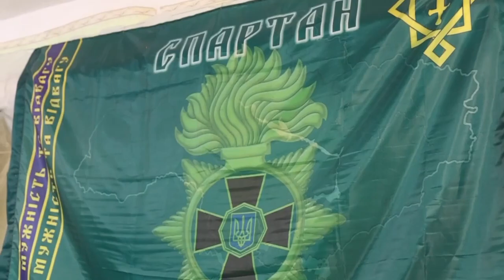Ігор Клименко: Сьогодні працюємо на південному напрямку з трьома бригадами «Гвардії наступу»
«Карадаг», «Червона калина» та «Спартан» Національної гвардії України. Хлопці та дівчата зосереджені, впевнені та чітко знають, що потрібно робити.

Заслухав оперативну обстановку в наших штабах. Ворог впирається. Але бійці Гвардії наступу у складі Сил оборони вперто відвойовують кожен клаптик української землі.

Прийшов наш час - ЧАС ПОВЕРТАТИ СВОЄ